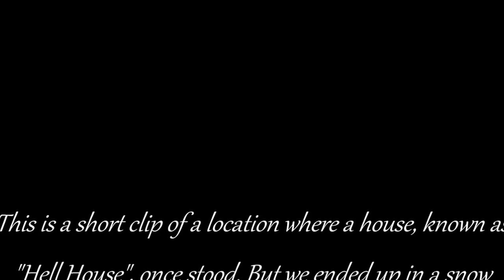hell house in snow storm